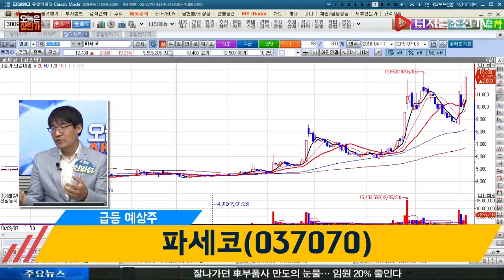신일섭 전문가의 종목다나와_파세코(037070)